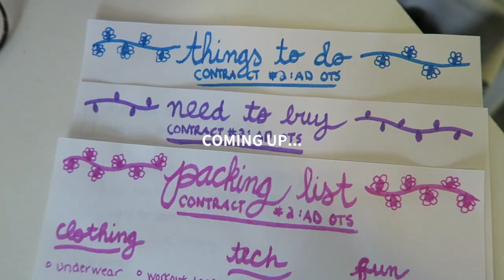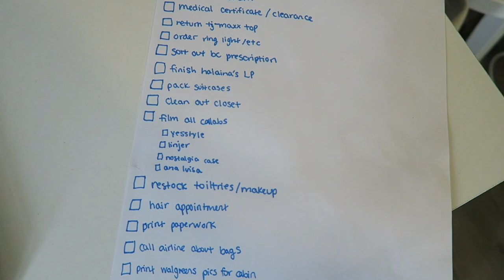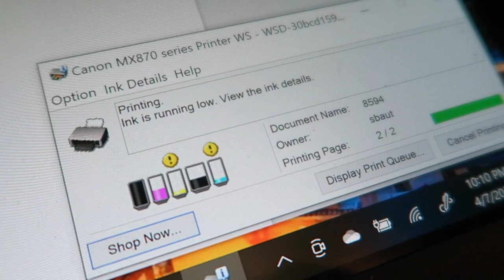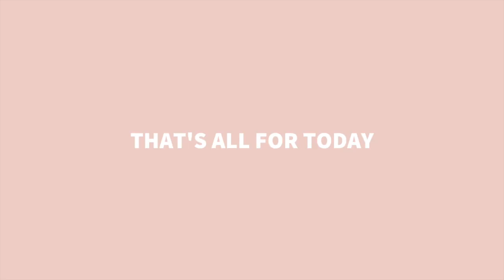VLOG: back to work prep, lululemon haul, assignment updates, skating, flights, to do lists etc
hiiiii!!! welcome to the 3rd aboard with jord prep vlog! Every day we are closer and closer to departure date and I could not be more excited. My stress levels are still very much ~through the roof~ ❤ but I am feeling pretty prepared so far! hope you enjoy coming along for a few days in my life and be sure to drop any questions below as I'll be filming a question & answer soon!

jordan
✩ s o c i a l s ✩